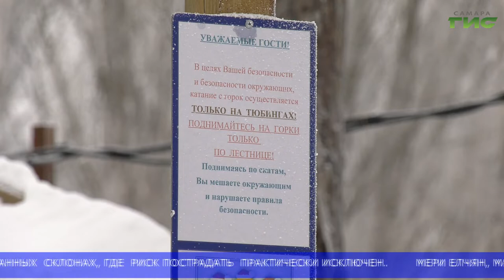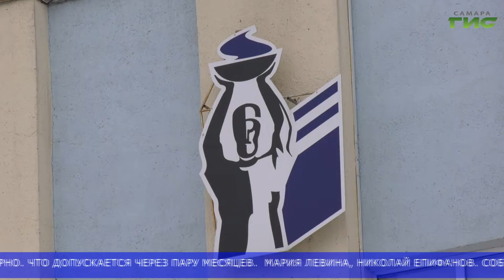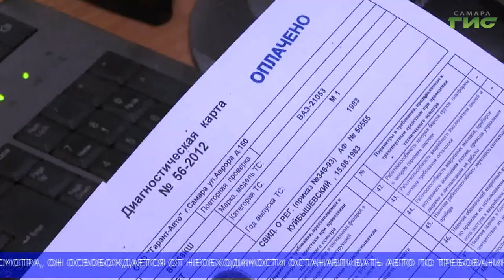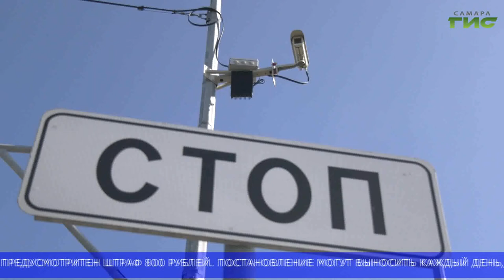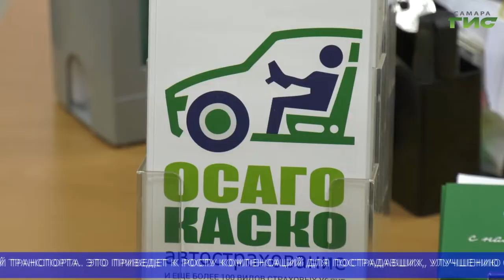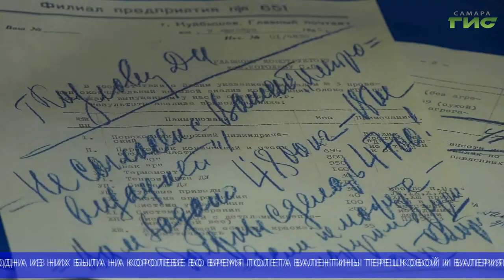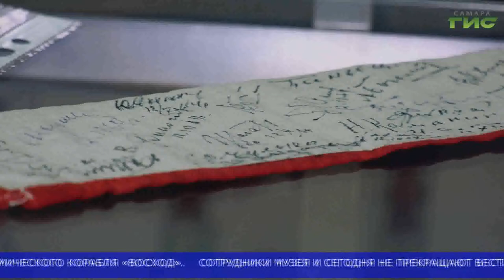"События" (Неделя в Самаре) от 15.01.2022